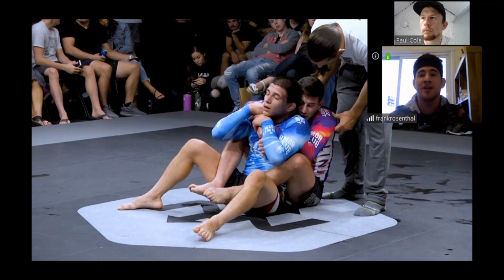Danaher Death Squad Member Breakdown! With Frank Rosenthal - BJJ Black Belt Breakdown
This episode of Black Belt Breakdown was recorded with Renzo Gracie BJJ Black Belt Frank Rosenthal.

Frank breaks down with incredible detail his match from Onnit Invitational 9 with Ricky Lule.

As you'd expect the detail of the breakdown is INSANE!! As he talks you through how he flows through the systems that have made the Danaher Death Squad such a force within BJJ.

You can check Frank out here and follow!